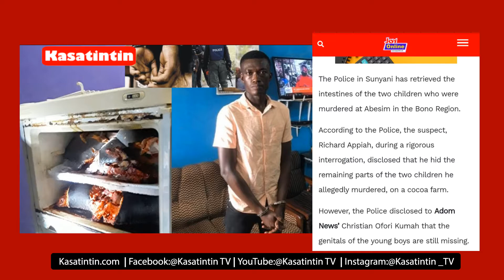Man Selling Human Bødy Parts At Abesim Explain Action | Kasatintin